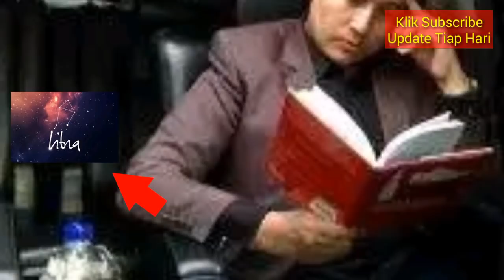HEBOH! RAMALAN ZODIAK BULAN INI, LIBRA DI BULAN MARET 2019 | Zodiac Prediction Libra March, 2019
RAMALAN ZODIAK BULAN INI LIBRA DI BULAN MARET 2019

Ramalan Bintang / Zodiak Hari ini - di update Setiap Hari.

HEBOH! Ramalan LIBRA Bulan Maret 2019 | Zodiac Prediction Leo March, 2019.

HEBOH! Ramalan Libra Bulan Maret 2019 | Zodiac Prediction Libra March, 2019